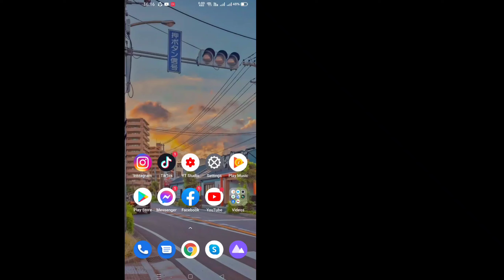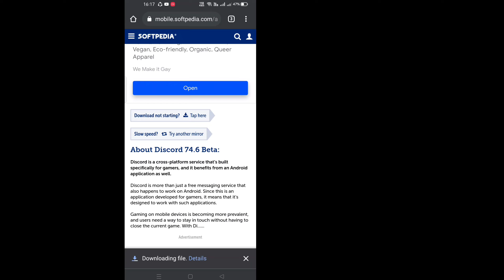How to Get Discord Beta Features | Can you Get About Me Beta in Discord?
Want to know How to Get Discord Beta Features?  (iPhone & Android) ! You're in the right place!  Watch this video to Learn How to Get Discord Beta Features. (iPhone & Android).

Discord Beta Features